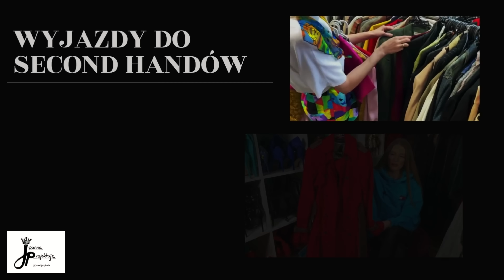TOTALNE "ŻNIWA" W LUMPEKSIE !!! WYSYP MARKOWYCH PEREŁEK Z SECOND HANDU !!! DESIGUAL/VERSACE #473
Hej Kochani :) Dzisiaj pokażę Wam w odcinku bardzo dużo markowych ciuchów, które udało mi się znaleźć w second handzie :) Dostałam też piękną torebkę od mojej kochanej szwagierki :) Zapraszam do oglądania, subskrybowania kanału oraz śledzenia mojego konta na Instagramie. Mile widziane są również łapki w górę i komentarze. Pozdrawiam Was.